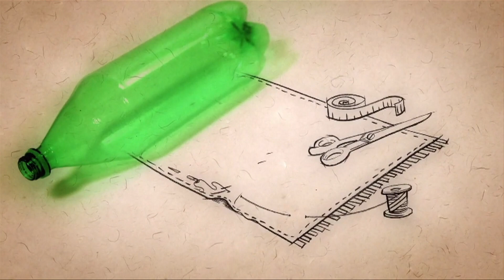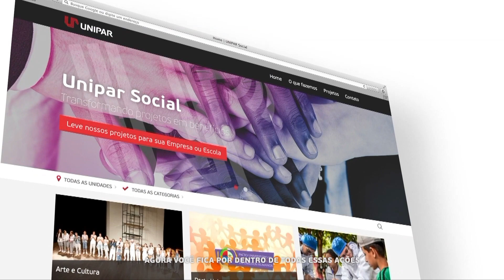Gestão de Negócios: Alfaiataria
O empresário Junior José Jacobs fala sobre o ramo de alfaiataria.